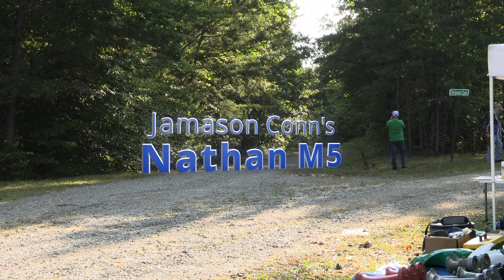Jamason Conn's Nathan M5